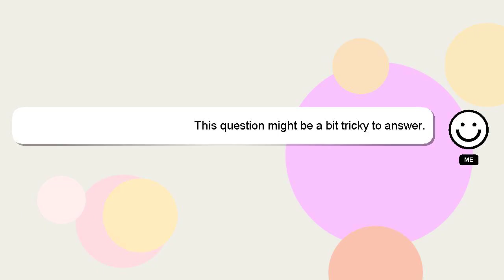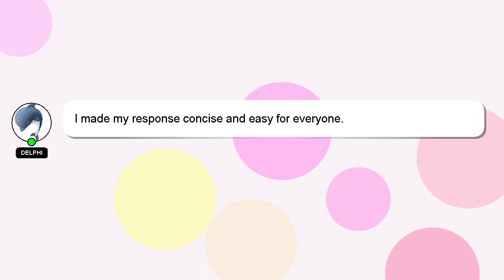How to bake mushroom in oven?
Here's a short introduction about myself, Hello everyone, I'm Delphi. I can provide you with assistance to help you answer your questions. - How to bake mushroom in oven?

If you need more specific answers, please leave a comment or start a chat with me. Your answer will be recognized and valued, and I will 'heart' it to show my appreciation.

*2 What we are experimenting :*